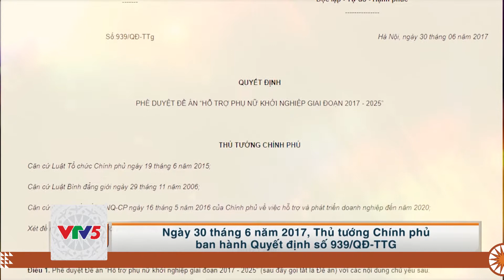[TIẾNG CHĂM] ĐỀ ÁN HỖ TRỢ PHỤ NỮ | VTV5